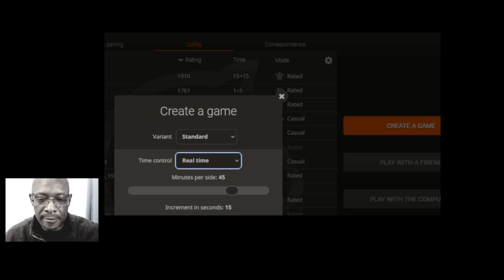45/15 - Beware who you beat in online chess (1200 - 1600)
45/15 Training game - Teamwork and Blocking what the opponent intends to do

Chess Workshops